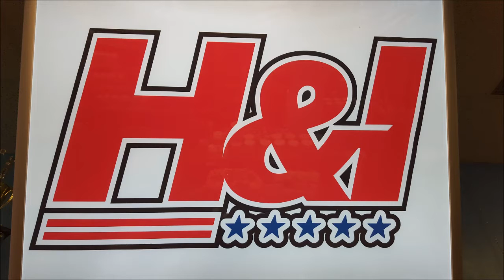Joe Grosz ME Upper 9/23/16